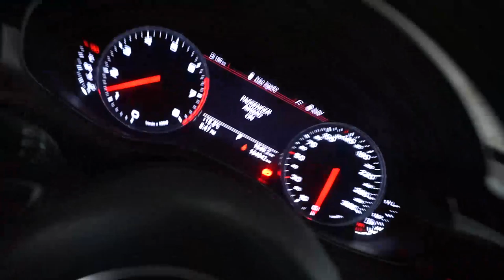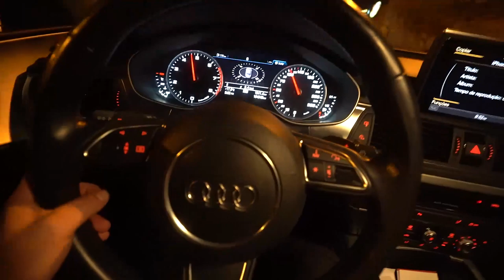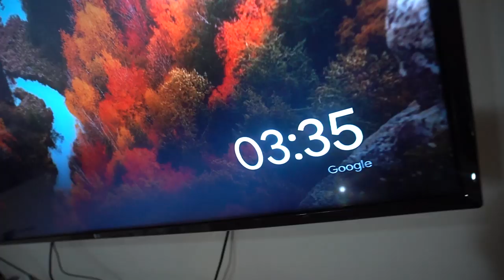LEVEI O JACK PRA CONHECER A CASA DOS MEUS AMIGOS